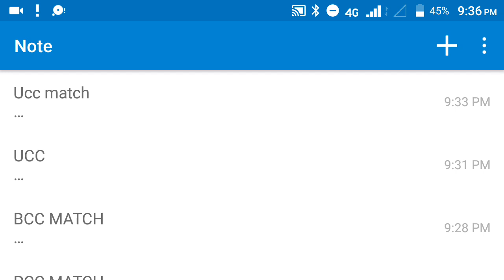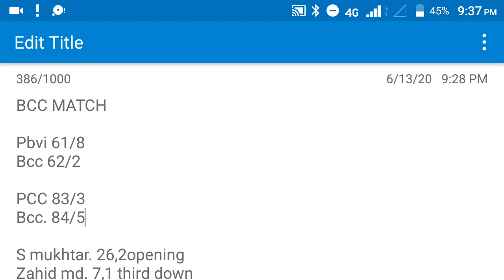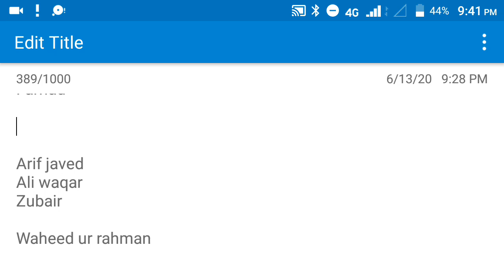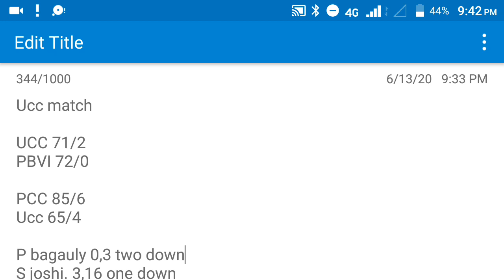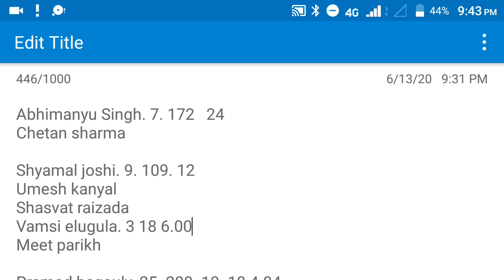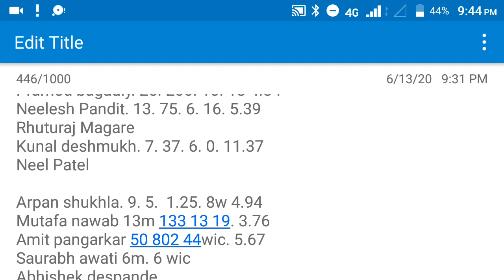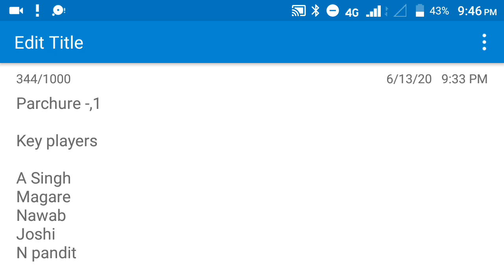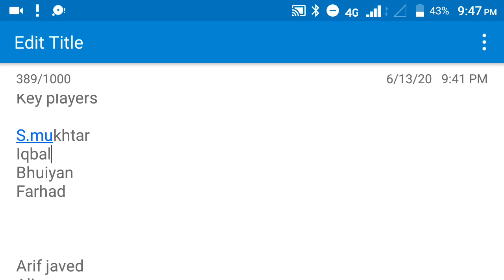BCC VS UCC CRICKET PREDICTION IN TAMIL